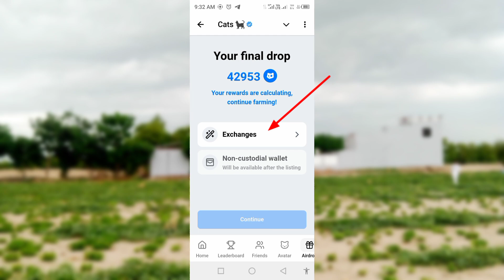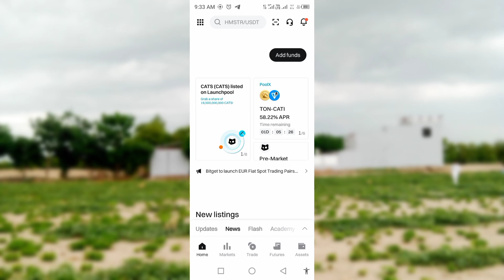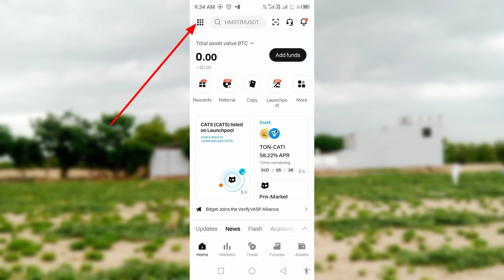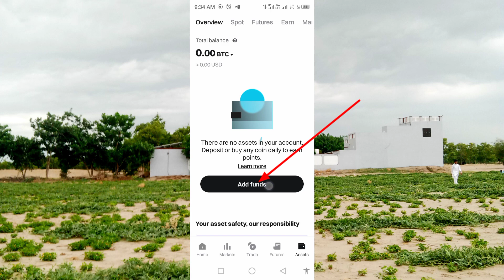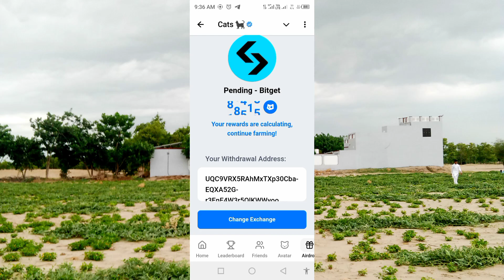How To Connect Bitget Wallet in Cats Airdrop | Cats Telegram Bot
Keyword For Searching
How to connect bitget wallet to cats
cats airdrop bitget wallet kaise connect karen
cat airdrop
cats bot telegram
How to connect bitget in cats
cats wallet connect
cats airdrop connect wallet
cats airdrop update today
Cats airdrop listing date
dogs airdrop
cats airdrop kab launch hoga
cats pre-market
Cats withdrawal
Cats airdrop withdrawal
cats airdrop withdrawal update
participate cats airdrop
Crypto airdrop
________________# Tags _________________